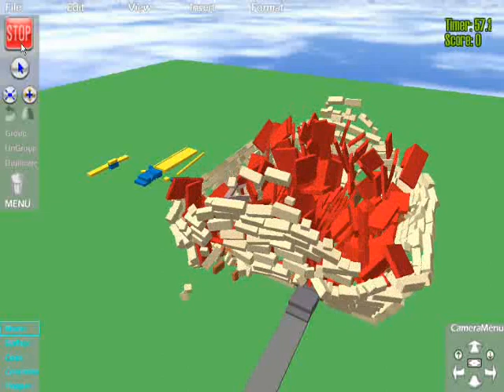Blocks3D: Disintegration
Video Edited using: Windows Movie Maker on Windows XP

Audio: Battle Royale Soundtrack - Requiem And Prologue